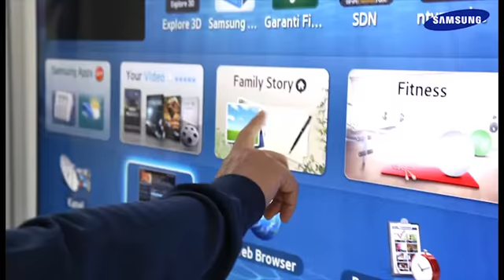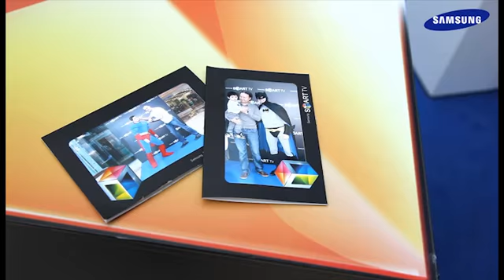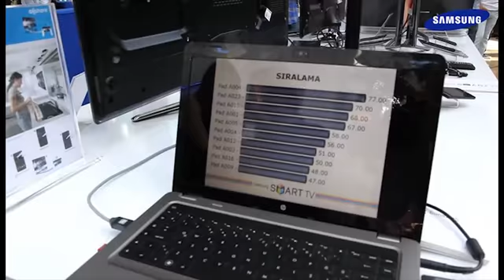Smart TV launch event 2012 @ Istinye Park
Samsung Smart TV 2012 has been launched at Istinye Park Shopping Center with variou activities, presentation of MC Erkan Çubukcu and showmen Cenk & Erdem